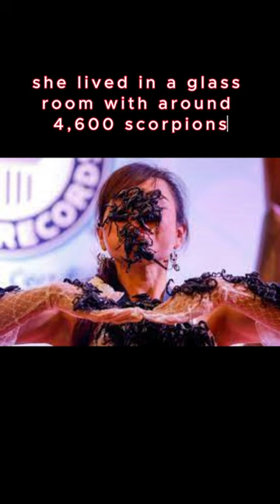The “Scorpion Queen”, did you know about this weird Guinness World Records ?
weird Guinness World Records, The “Scorpion Queen”.
Longest time spent living with scorpions.
Knowledge can be fun and fascinating, and there's always more to discover.
Share these facts with your friends and family to brighten their day too!